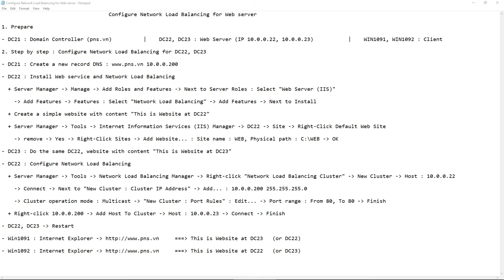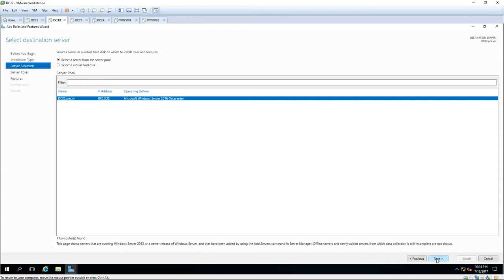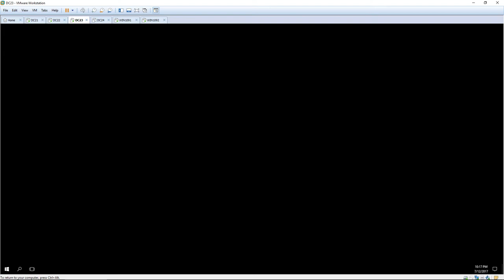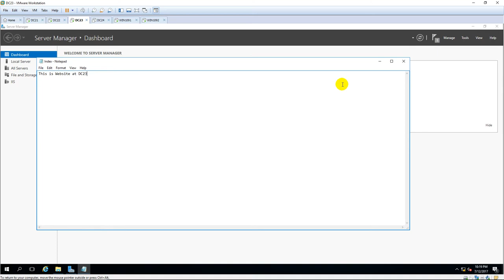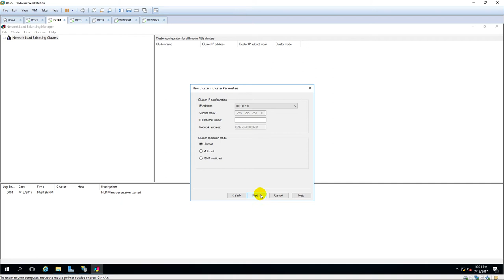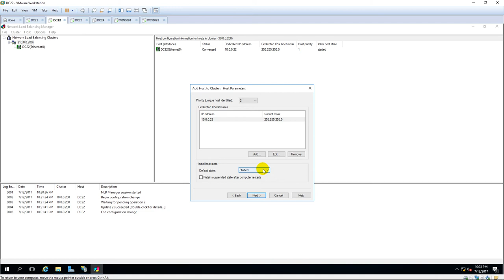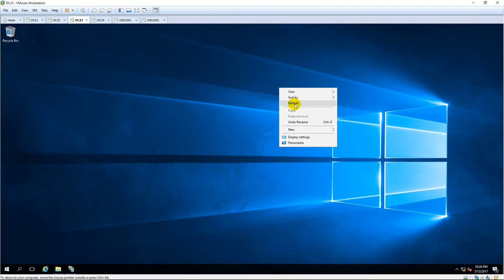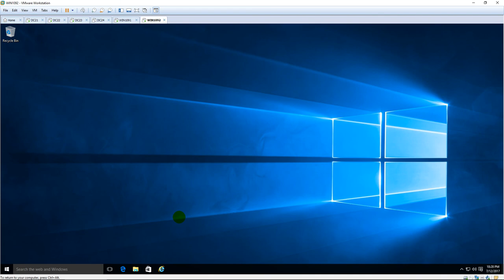Configure Network Load Balancing for Web server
1. Prepare

- DC21 : Domain Controller (pns.vn)          |    DC22, DC23 : Web Server (IP 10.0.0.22, 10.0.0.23)           |    WIN1091, WIN1092 : Client

2. Step by step : Configure Network Load Balancing for DC22, DC23

- DC21 : Create a new record DNS 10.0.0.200

- DC22 : Install Web service and Network Load Balancing

  + Server Manager - Manage - Add Roles and Features - Next to Server Roles : Select "Web Server (IIS)"

    - Add Features - Features : Select "Network Load Balancing" - Add Features - Next to Install

  + Create a simple website with content "This is Website at DC22"

  + Server Manager - Tools - Internet Information Services (IIS) Manager - DC22 - Site - Right-Click Default Web Site

    - remove - Yes - Right-Click Sites - Add Website... : Site name : WEB, Physical path : C:\WEB - OK

- DC23 : Do the same DC22, website with content "This is Website at DC23"

- DC22 : Configure Network Load Balancing

  + Server Manager - Tools - Network Load Balancing Manager - Right-click "Network Load Balancing Cluster" - New Cluster - Host : 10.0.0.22

    - Connect - Next to "New Cluster : Cluster IP Address" - Add... : 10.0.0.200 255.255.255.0

    - Cluster operation mode : Multicast - "New Cluster : Port Rules" : Edit... - Port range : From 80, To 80 - Finish

  + Right-click 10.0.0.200 - Add Host To Cluster - Host : 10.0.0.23 - Connect - Finish

- DC22, DC23 - Restart

- Win1091 : Internet Explorer === This is Website at DC23 (or DC22)

- Win1092 : Internet Explorer === This is Website at DC22 (or DC23)